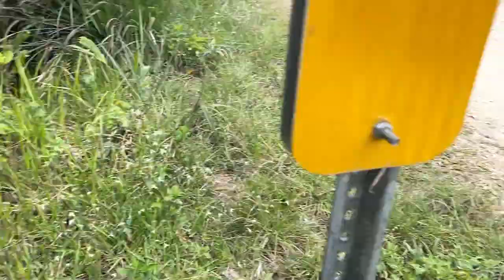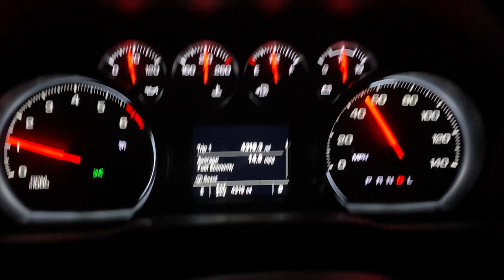How Close is Too Close for Huge Alligators??